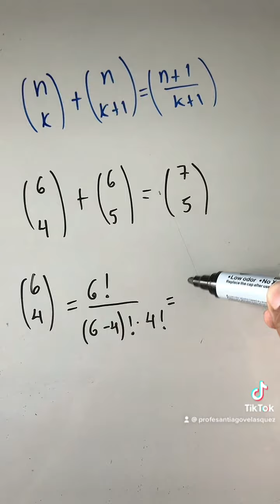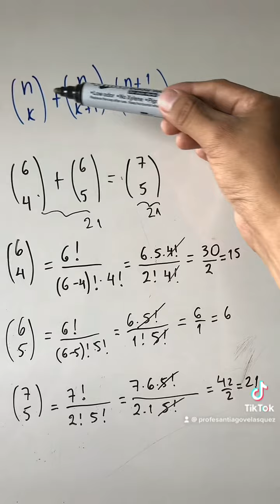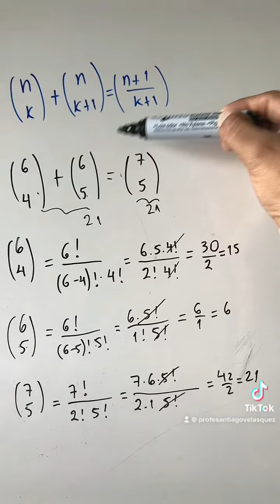5 NÚMEROS COMBINATORIOS CUARTA PROPIEDAD un ejemplo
COMBINATORIA ANÁLISIS COMBINATORIO

SUCESIÓN PROGRESIONES ARITMÉTICAS Y GEOMÉTRICAS

TRIGONOMETRÍA

IDENTIDADES TRIGONOMÉTRICAS

TRIÁNGULO RECTÁNGULO

TRIÁNGULOS OBLICUANGULOS

COCIENTES NOTABLES

PRODUCTOS NOTABLES

NÚMEROS ENTEROS

OPERACIONES COMBINADAS

DE DECIMAL A FRACCIÓN Y FRACCIONES A DECIMAL

RADICALES  RADICACIÓN

POTENCIACIÓN POTENCIA

FRACCIONES NIVEL BÁSICO

GEOMETRÍA PLANA

POTENCIACIÓN

FRACCIONES NIVEL MEDIO

FACTORIZACION

Politécnica matemáticas

Politécnica química

RADICALES RADICACIÓN

CONJUNTO

FACTORIZACION

TRIANGULOS RECTÁNGULOS

ECUACIONES TRIGONOMÉTRICAS

IDENTIDADES TRIGONOMÉTRICAS

ECUACIONES EXPONENCIALES